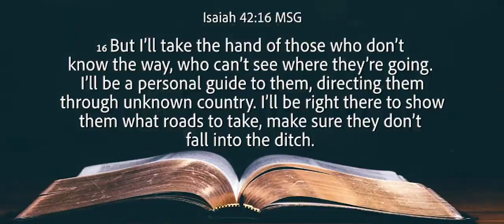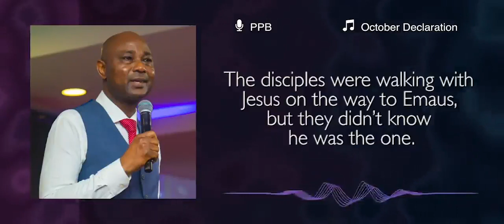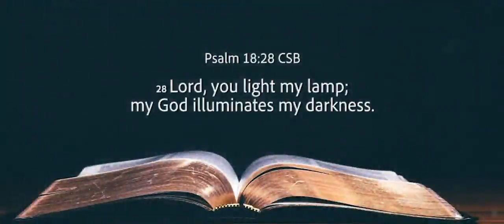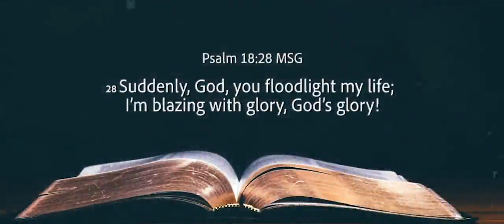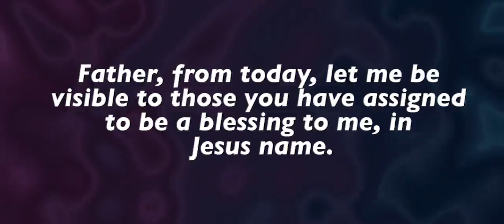Welcome To October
Welcome To October, Our Month Of Divine Illumination